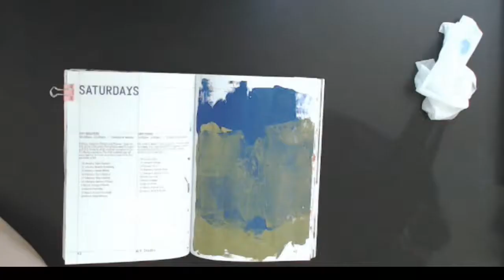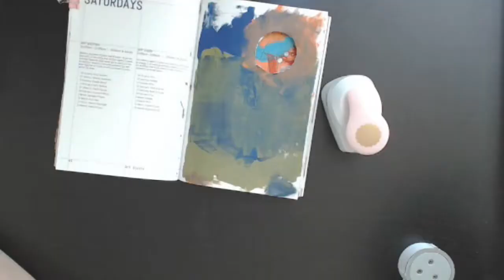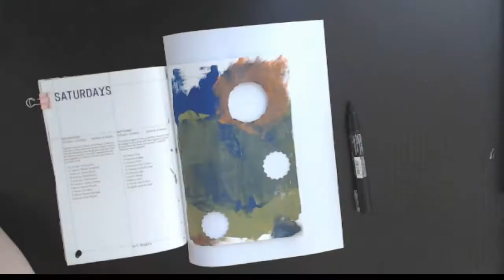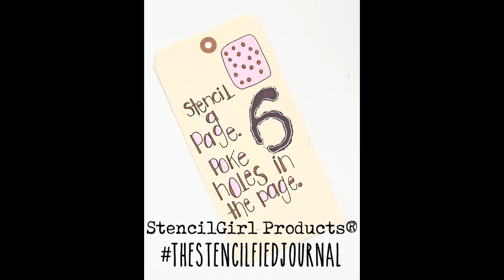The Stencilfied Journal Prompt 6: How to Put a Hole in your Art Journal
Prompt 6 of thestencilfiedjournal project asked us to add holes to our art journal pages. See how I added mine and learn what worked and what didn't.